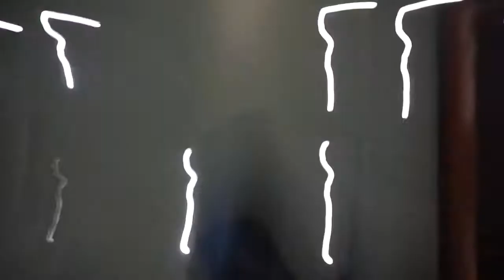Penutupan Acara NU Millenial Digital Camp - PWNU Jatim